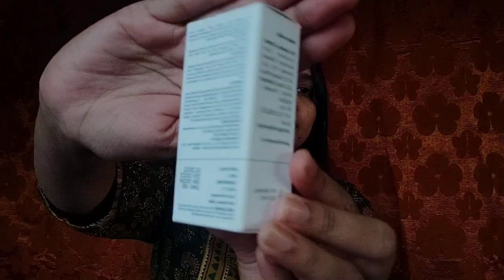Good Vibes Rose Hip Radiant Glow Face Serum